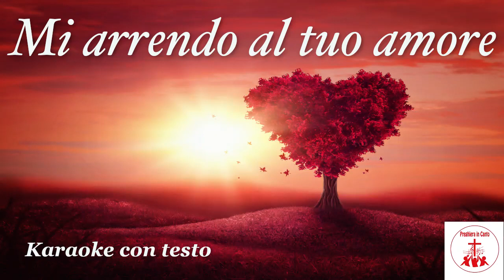Mi arrendo al tuo amore - Karaoke con testo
La musica sacra aiuta l'adorazione, la supplica, la lode e la meditazione.
Prova a cantare tu con questa versione con sottotitoli i canti più famosi per lodare e adorare il Signore.